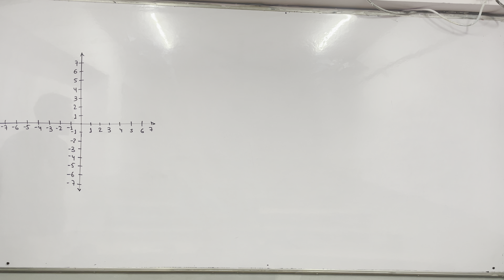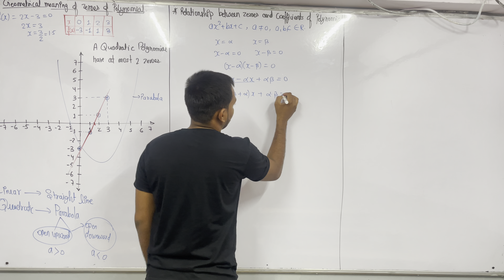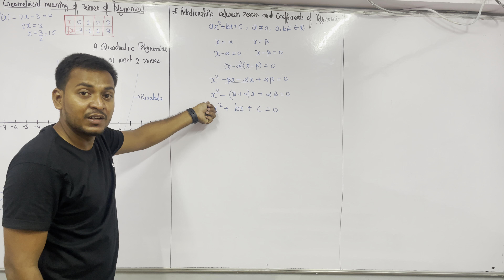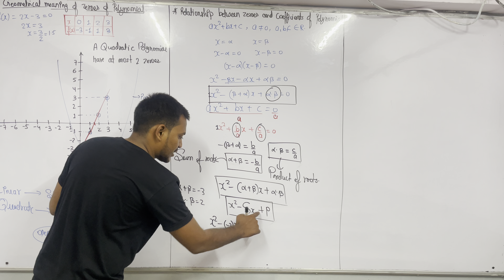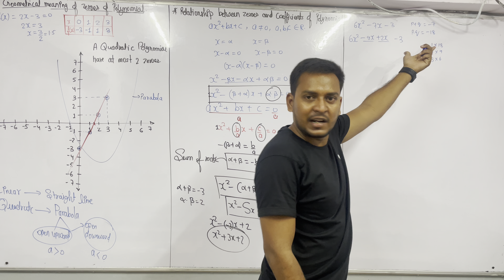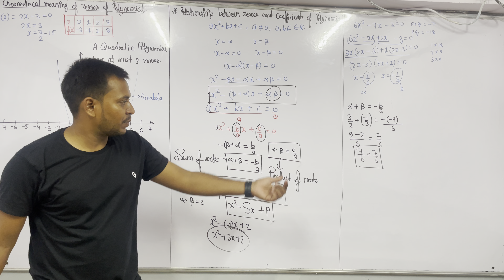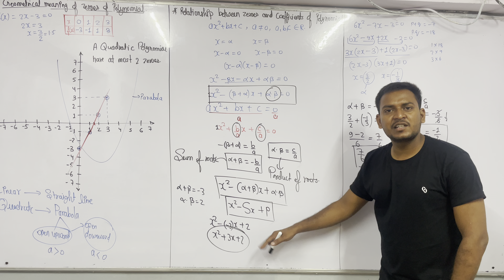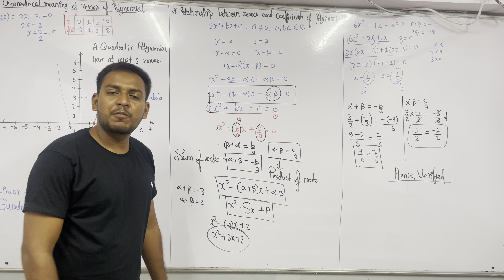Polynomials class 10 CBSE one shot revision | all concepts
Introduction to Polynomials
Identifying Coefficients, Variables, and Constants
Degree and Types of Polynomials
Addition, Subtraction, Multiplication, and
Factorization Techniques

Using Polynomials to Solve Real-Life Problem by s
🎓 Whether you're preparing for your upcoming CBSE board exams or just looking to strengthen your understanding of Polynomials, this video is the perfect resource for you! 🏆

💡 Boost your confidence in math as we explain each concept with clarity, providing practical examples and step-by-step solutions. 📈 Join us in this engaging revision, and we guarantee you'll gain the confidence to tackle any polynomial-related question that comes your way! 💪

🌟 Remember, mastering Polynomials is a stepping stone to acing advanced math topics. So, let's dive into this exciting revision journey together! Happy learning! 🌈💻